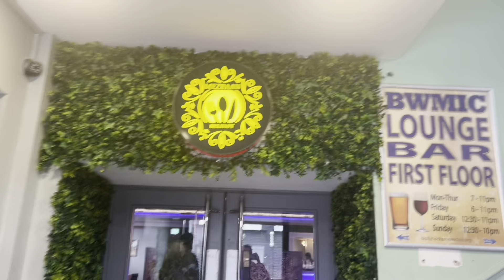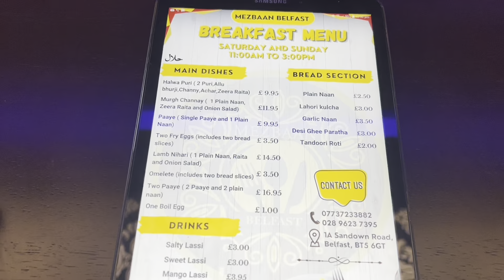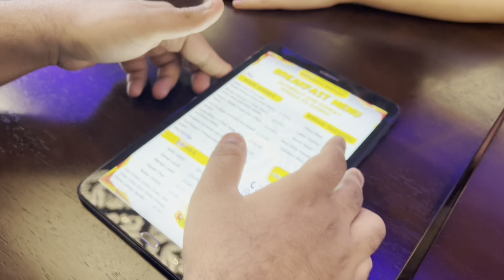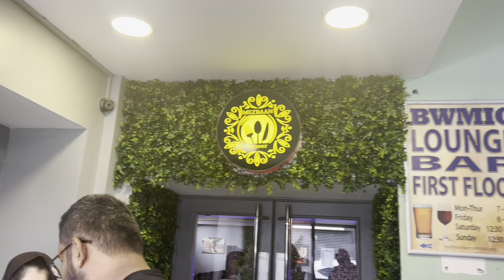Desi Breakfast at Mezban Belfast | Vlog | UK | Halwa Puri, Nihari, Paye , Murgh Chanay & More!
Assalam-o-Alaikum dosto! Aaj hum aapko Belfast ke Mezban Restaurant le chal rahe hain jahan humne ek zabardast Desi breakfast ka maza liya. Is vlog mein, humne Mezban Restaurant ka poora breakfast menu try kiya aur har dish ko detail mein review kiya.

Aapko yahan milay ga: Halwa Puri: Garma garam puriyan aur meetha halwa, sath mein chanay aur achar. Naan Kulcha: Soft aur fluffy naan kulcha serve kiya gaya nihari aur payee ke sath. Mugh Chanay: Mazedar mugh chanay jo subah ke nashtay ke liye perfect hain. Yeh vlog dekh kar aapko apni Desi nashtay ki yaad aa jayegi. Har dish ko mazedar tareeke se banaya gaya aur humne uska poora maza liya.

Agar aap Desi khane ke shaukeen hain toh is video ko zaroor dekhein! Aapke comments aur feedback ka hum intezar karenge!